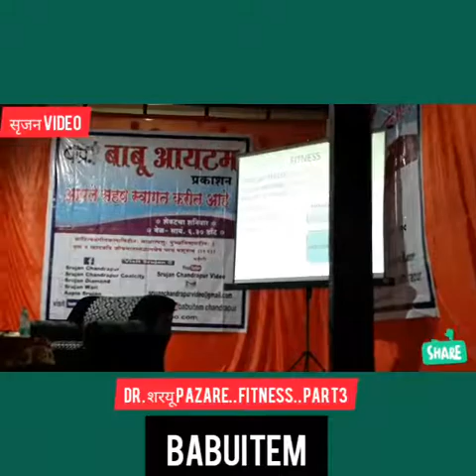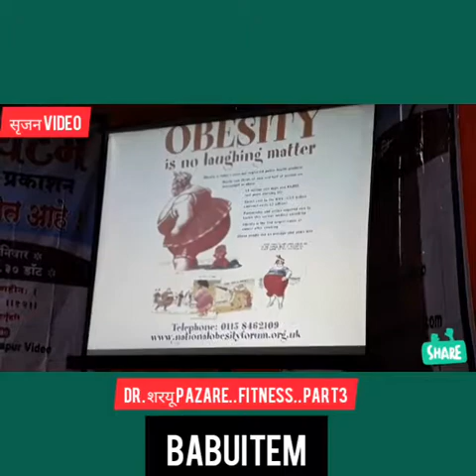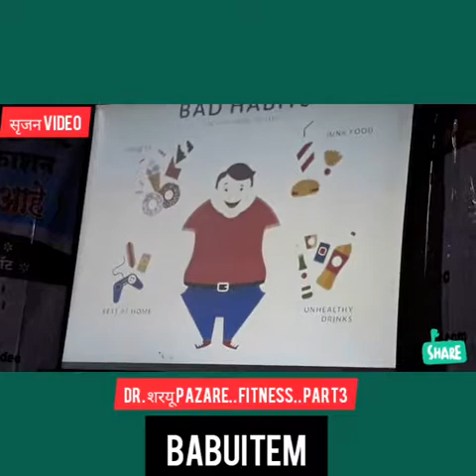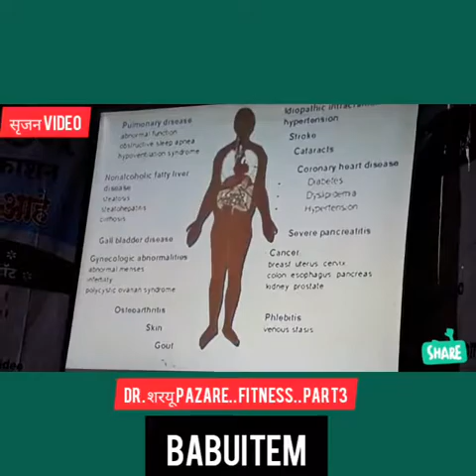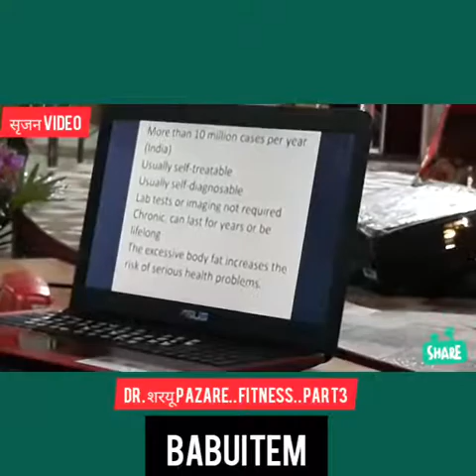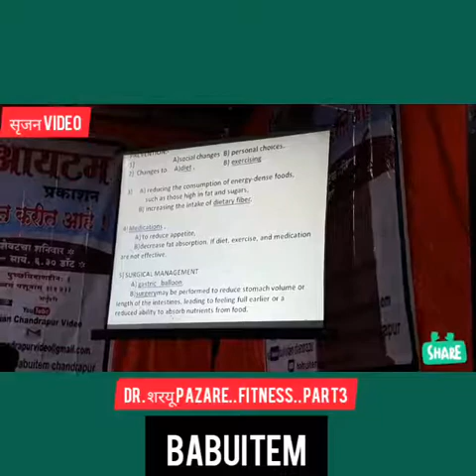सृजन video.. Babuitem.. Dr. शरयू pazare.. Fitness.. Part3